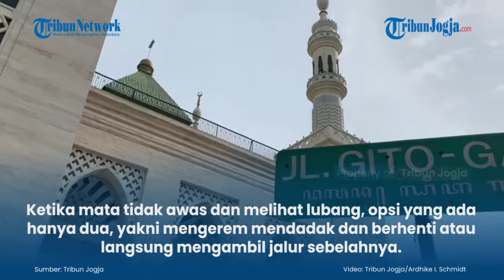Hati-hati! Banyak Lubang di Jalan Gito Gati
TRIBUNJOGJA.COM, SLEMAN - Menyusuri Jalan Gito-Gati memang butuh kemampuan mengendarai motor atau menyetir mobil dengan lebih baik.
Hanya memiliki kemampuan yang baik juga tidak cukup. Mata harus terus awas ke arah jalan dan jangan sekali-kali berpaling melihat gawai atau mengobrol.

(jek)